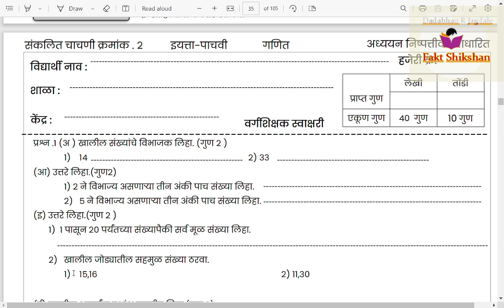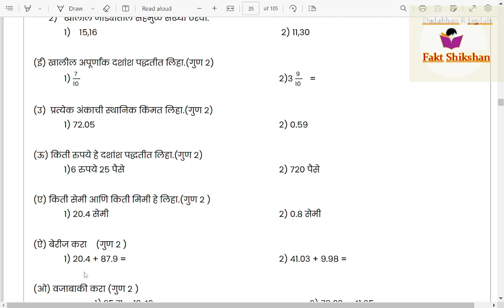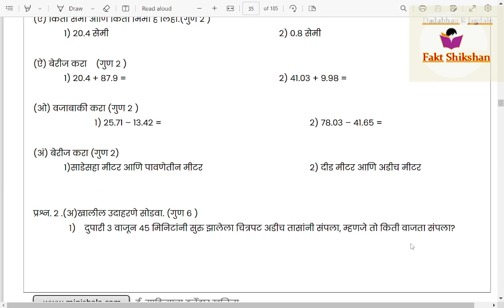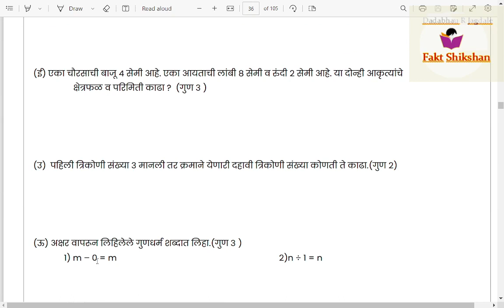5 वी गण‍ित व्द‍ितीयसत्र परीक्षा 2023,5th Math Second term exam, Sankalit Mulymapan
नमस्कार,
  व्दितीय सत्र परीक्षा 2023 साठी अध्ययन निष्पत्तीवर आधारित प्रश्नपत्रिका आपल्या मदतीसाठी देत आहोत.
मदतीसाठी या ग्रुपमध्ये सहभागी व्हा.